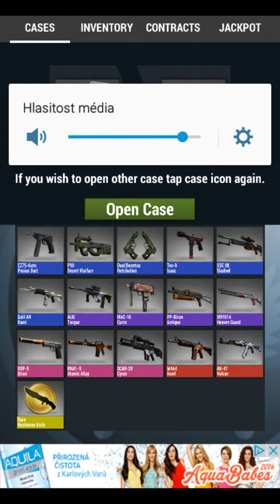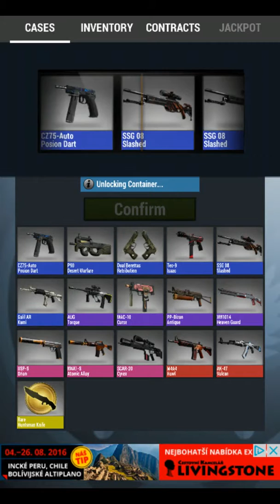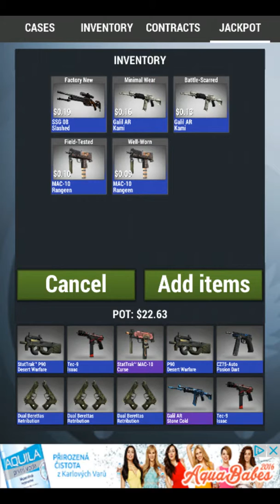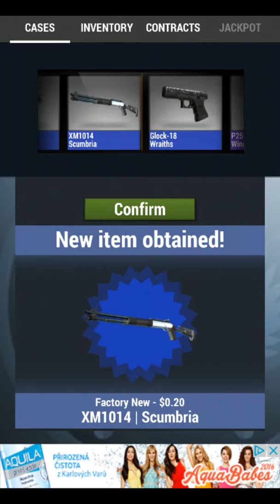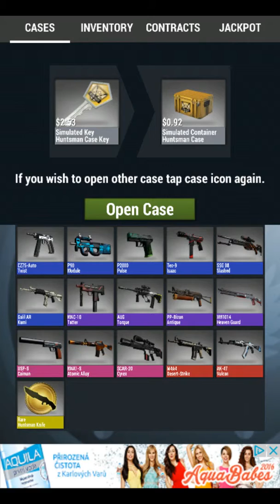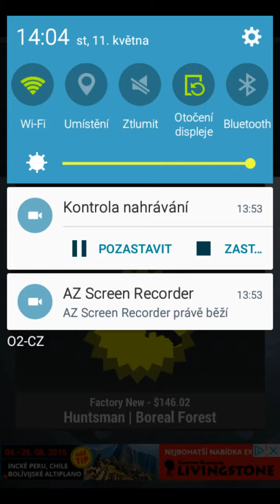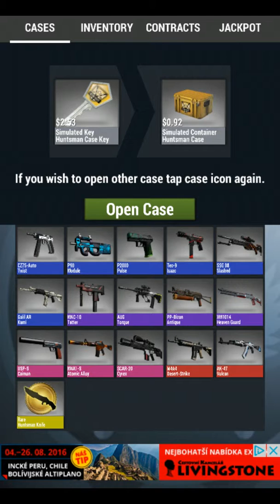Case Oppener 2 konečně nůž!!